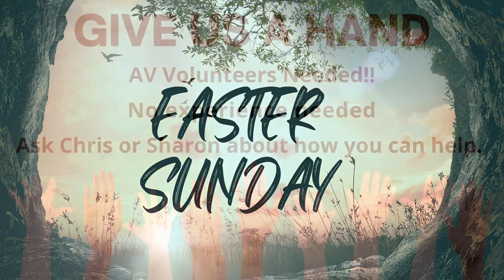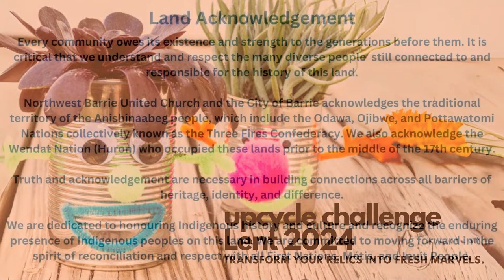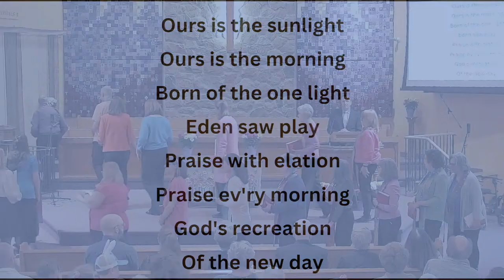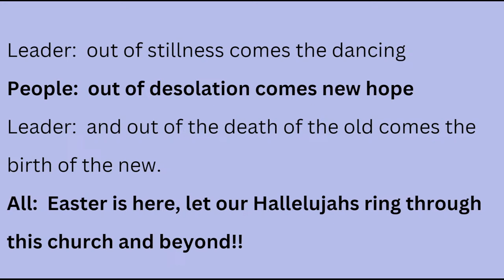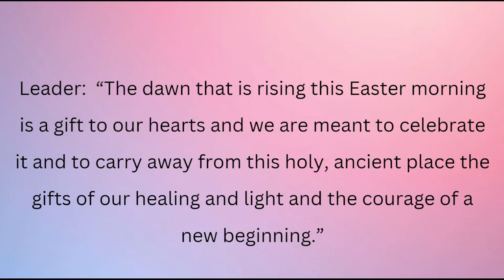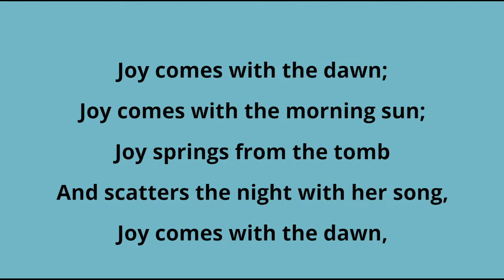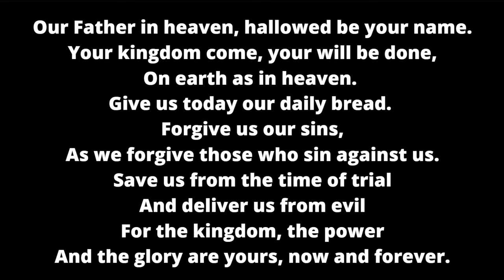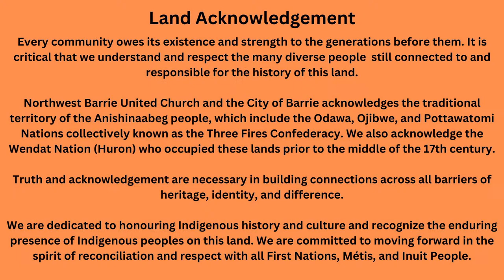March 31, 2024 Easter Sunday - Live Stream